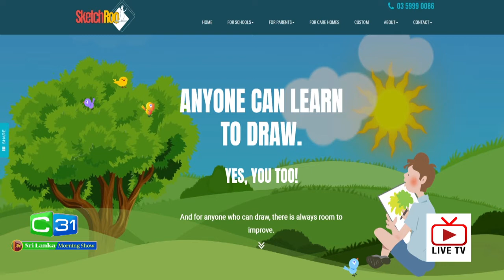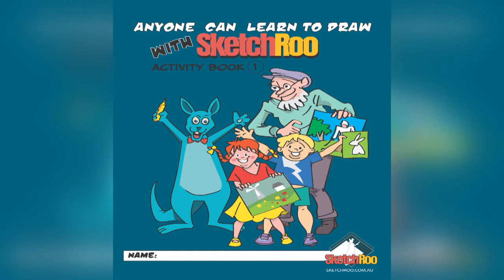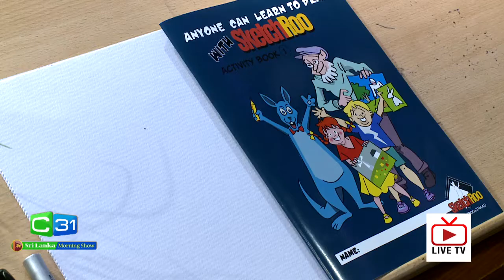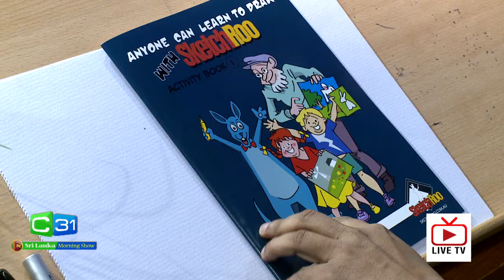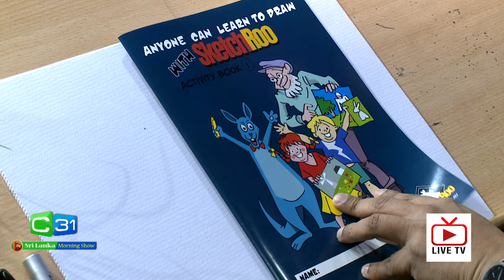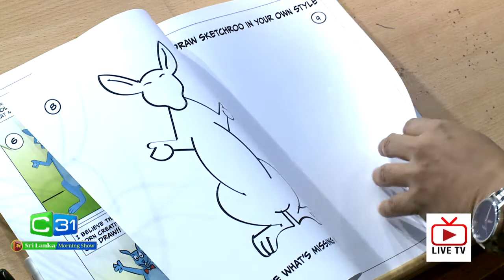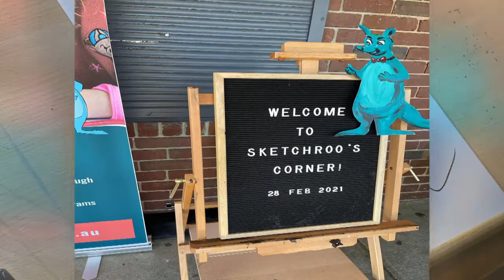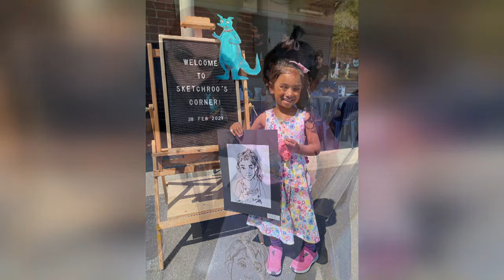Interview with Denver Pereira - SketchRoo (Executive Art Tutor/Director)